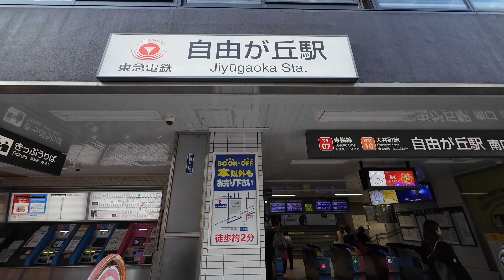【東京編】自由が丘駅から始まる散歩：４K Japan Jiyugaoka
駅から散歩する映像をお届けします
自由が丘はとてもとても楽しかったです
オシャレなところが沢山ありすぎて
歩いていて面白かったです
これからも駅からの動画を発信していきます
次回からは南武線をご提供します

We will deliver a video of taking a walk from the station.

Jiyugaoka was a lot of fun

There are too many fashionable places.

It was interesting to walk.

We will continue to send videos from the station.

From next time, we will offer the Nambu Line.

0:00 オープニング
0:30 自由が丘駅周辺
4:48 線路下
15:11 熊野神社
15:44 ひかり街
19:49 好きな道
20:35 駅周辺
30:42 好きな道パート2